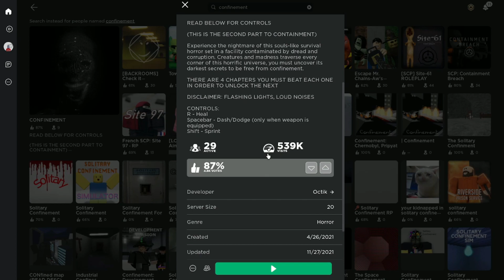This is the Roblox HORROR version of ELDEN RING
this game was insane, it was like elden ring a was horror game.